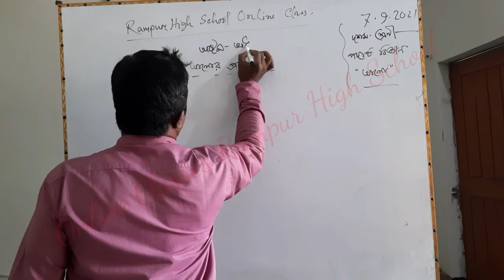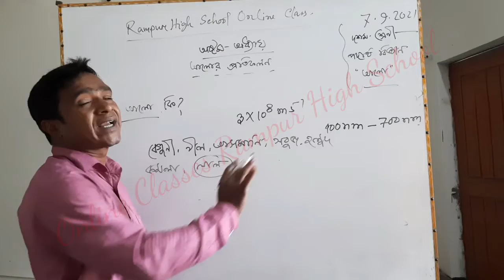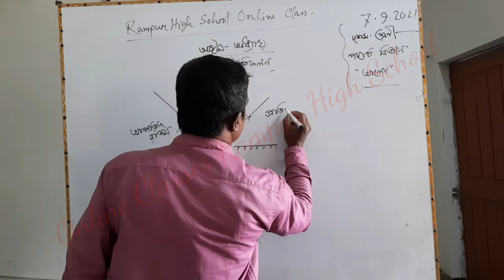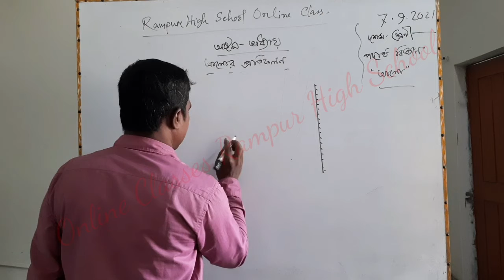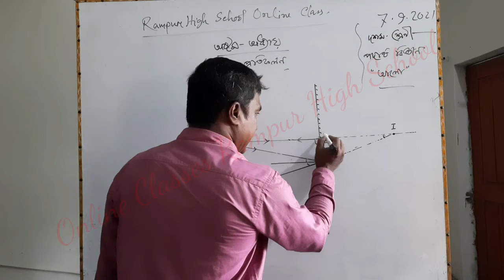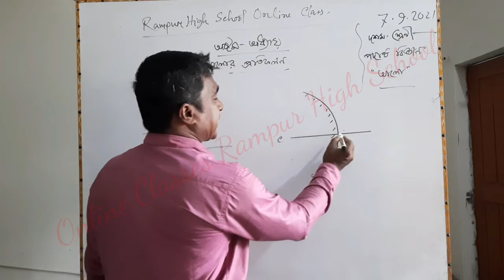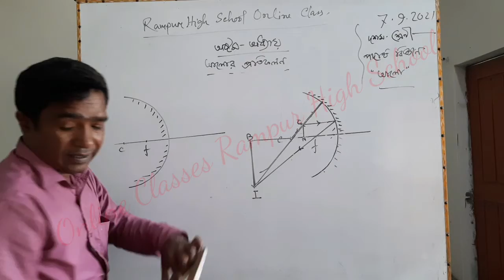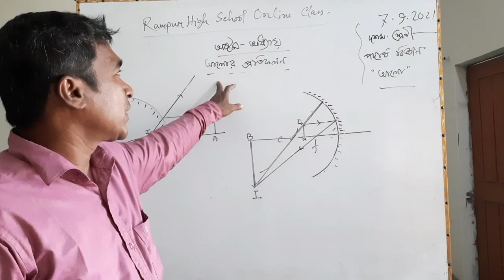দশম শ্রেণির পদার্থ বিজ্ঞান (আলোর প্রতিফলণ)